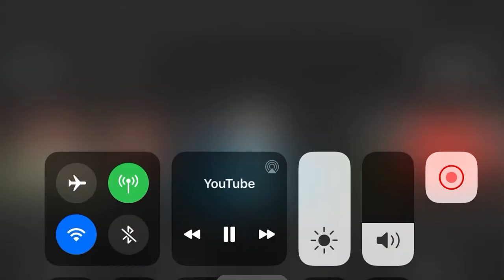How rod got his power